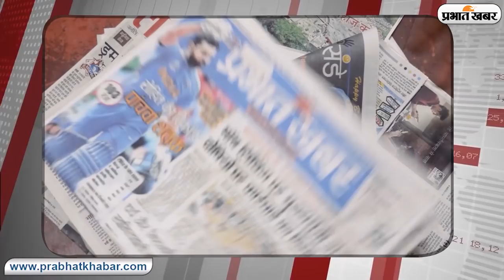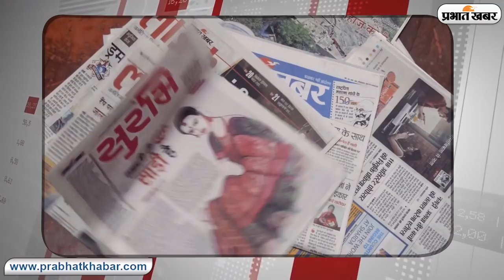04 April: झारखंड में 17 तक Lockdown Relaxation नहीं, यहां 115 में 27 ने कोरोना को हराया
watch 04 May 2020 Important news of Jharkhand Ranchi Hindpiri Jamshedpur Garhwa Dhanbad deograh Bokaro  झारखंड के चार प्रमुख शहर रांची, जमशेदपुर, धनबाद और देवघर के आसपास की महत्वपूर्ण खबरें रोज सुबह यहां देखें.